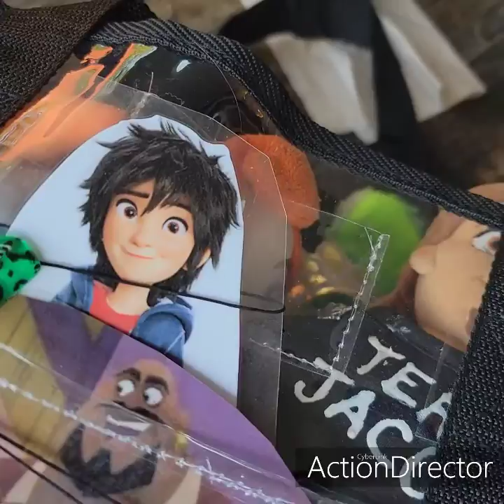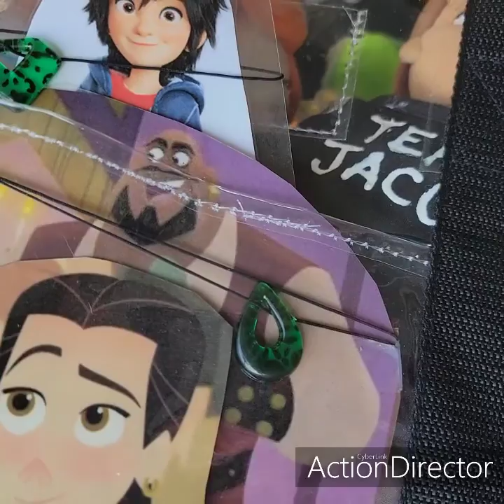asking for tasks on august 19th 2021